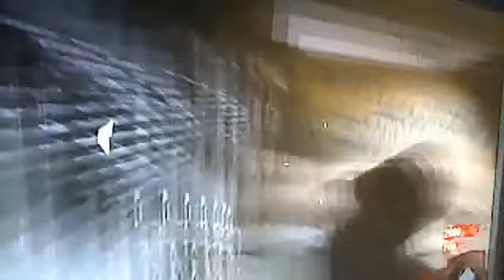[if you keep your head down you can survive] bo zombies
cowmanharrell's Webcam Video from May  6, 2012 12:41 PM